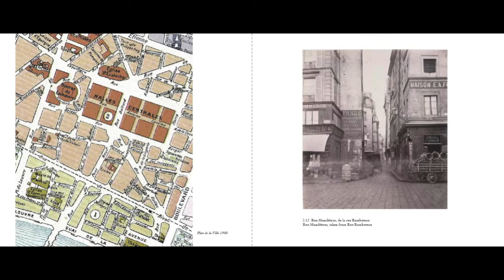Piercing Time: Paris After Marville & Atget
Piercing Time: Paris After Marville & Atget is a project by Peter Sramek. This project examines documentary photography through juxtaposing contemporary rephotographs of Paris with photos taken by Charles Marville and Eugène Atget. This video is the promotion video to gain awareness for the fundraising campaign mentioned in the video.
Credits:
Director: Peter Sramek
Filmed and Edited by Shanon Fujioka
Assistant: Melissa J Clark